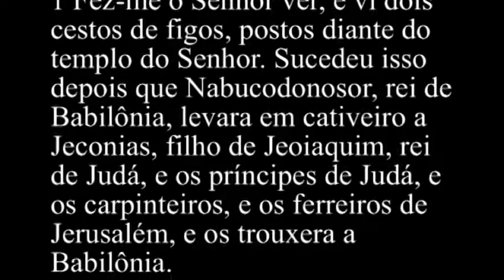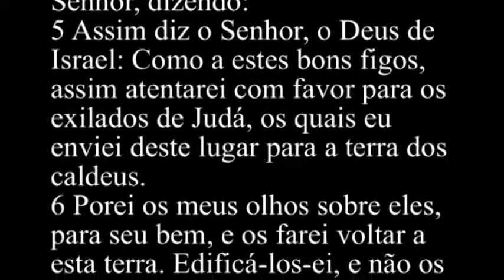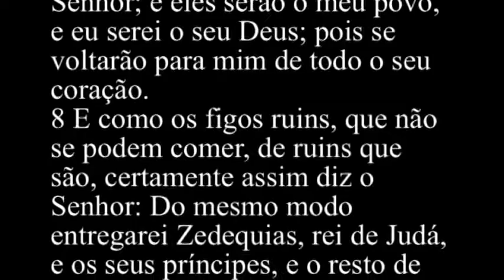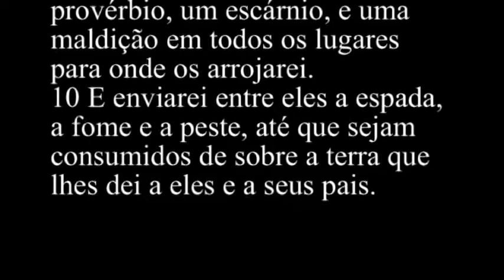Jeremias 24 - Bíblia Sagrada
1 Fez-me o Senhor ver, e vi dois cestos de figos, postos diante do templo do Senhor. Sucedeu isso depois que Nabucodonosor, rei de Babilônia, levara em cativeiro a Jeconias, filho de Jeoiaquim, rei de Judá, e os príncipes de Judá, e os carpinteiros, e os ferreiros de Jerusalém, e os trouxera a Babilônia.
2 Um cesto tinha figos muito bons, como os figos temporãos; mas o outro cesto tinha figos muito ruins, que não se podiam comer, de ruins que eram.
3 E perguntou-me o Senhor: Que vês tu, Jeremias? E eu respondi: Figos; os figos bons, muito bons, e os ruins, muito ruins, que não se podem comer, de ruins que são.
4 Então veio a mim a palavra do Senhor, dizendo:
5 Assim diz o Senhor, o Deus de Israel: Como a estes bons figos, assim atentarei com favor para os exilados de Judá, os quais eu enviei deste lugar para a terra dos caldeus.
6 Porei os meus olhos sobre eles, para seu bem, e os farei voltar a esta terra. Edificá-los-ei, e não os demolirei; e plantá-los-ei, e não os arrancarei.
7 E dar-lhes-ei coração para que me conheçam, que eu sou o Senhor; e eles serão o meu povo, e eu serei o seu Deus; pois se voltarão para mim de todo o seu coração.
8 E como os figos ruins, que não se podem comer, de ruins que são, certamente assim diz o Senhor: Do mesmo modo entregarei Zedequias, rei de Judá, e os seus príncipes, e o resto de Jerusalém, que ficou de resto nesta terra, e os que habitam na terra do Egito;
9 eu farei que sejam espetáculo horrendo, uma ofensa para todos os reinos da terra, um opróbrio e provérbio, um escárnio, e uma maldição em todos os lugares para onde os arrojarei.
10 E enviarei entre eles a espada, a fome e a peste, até que sejam consumidos de sobre a terra que lhes dei a eles e a seus pais.